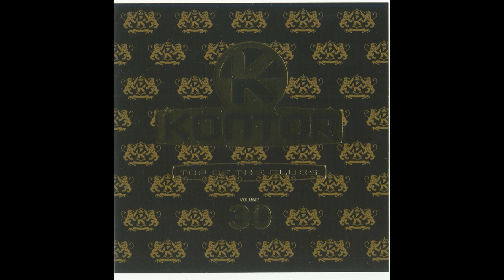Kontor Vol 30 - CD 2